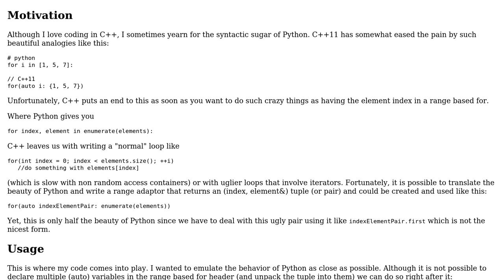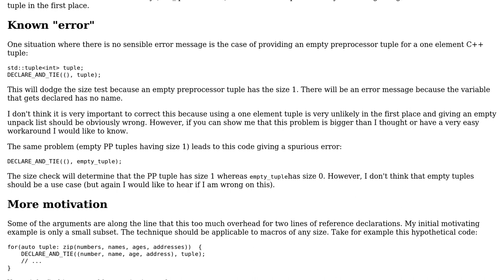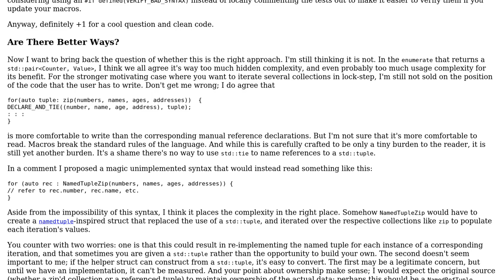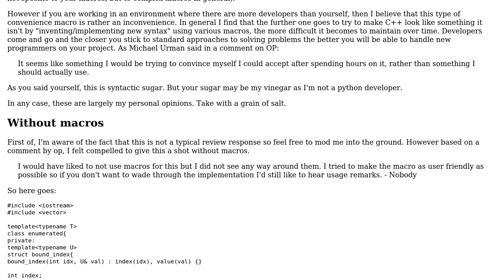A tuple unpacking macro that approximates Python elegance (2 Solutions!!)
A tuple unpacking macro that approximates Python elegance

With thanks & praise to God, and with thanks to the many people who have made this project possible! | Content (except music & images) licensed under CC BY-SA | Music | Images & others | With thanks to user Nobody moving away from SE user Michael Urman user Emily L. and the Stack Exchange Network Trademarks are property of their respective owners. You are responsible for your own actions.